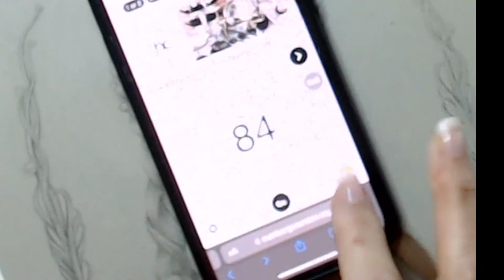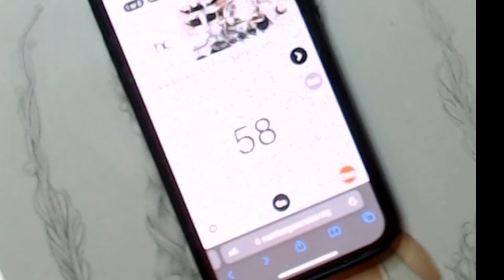Color-along Skin tutorial Goddess Hera (part 1 )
I will be coloring a page from my Etsy store called Goddess Hera
I will be using Fabriano toned clay paper and the following Prismacolor premier pencils :

Skin

PC 989 Chartreuse
PC 936 Slate Grey
PC 947 Dark Umber
PC 1092 Nectar
PC 941 Light Umber
PC 1087 Powder Blue
PC 945 Burnt Ochre
PC 931 Dark Purple
PC 1031 Henna
PC 1034 Golden Rod
PC 1001 Salmon Pink
PC 1032 Pumpkin Orange
PC 1080 Beige Sienna
PC 1017 Clay Rose
PC 943 Burnt Ochre
PC 1028 Bronze
PC 928 Blush Pink
PC 927 Light Peach
PC 140 Eggshell

 A special thank you to Lindy that I could turn your stunning photo into my Hera Goddess
I love creating videos that help adult colorists learn, grow, enjoy, create and challenge themselves. This Tutorial can be used on any image

My books and coloring pages are available from my Etsy Store!
Check out my completed colored pages that I repost from other colorists that colored my images on my IG @monjacolourmydreams